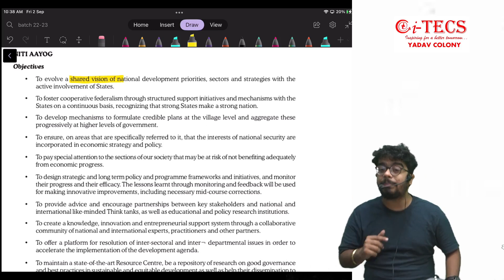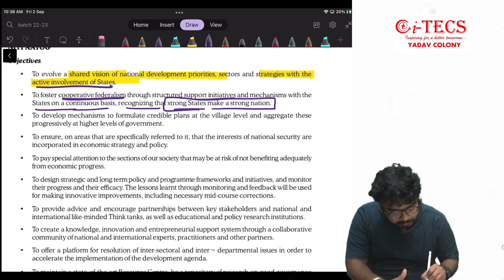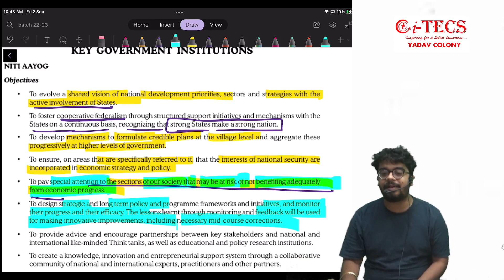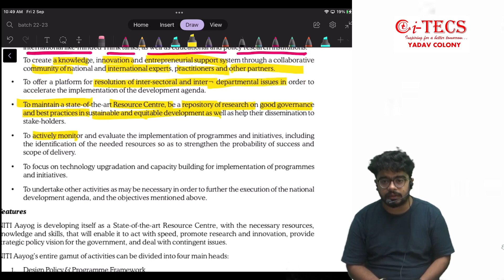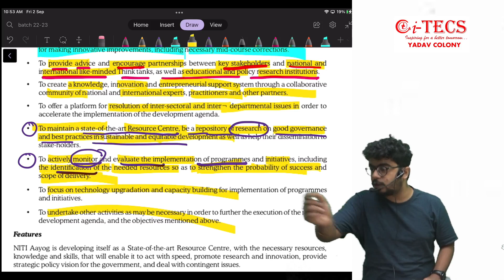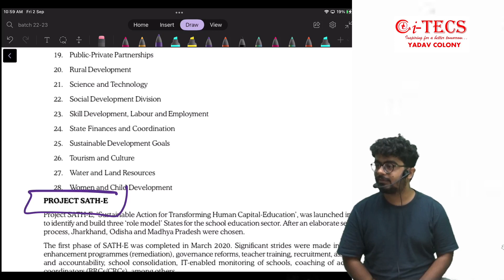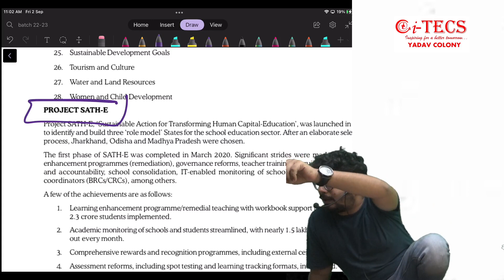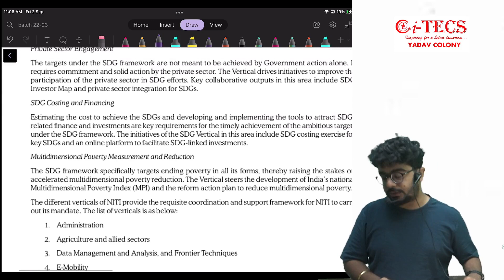CSEET | Economics | Chapter 8 | (Class 1) Key Government Institutions